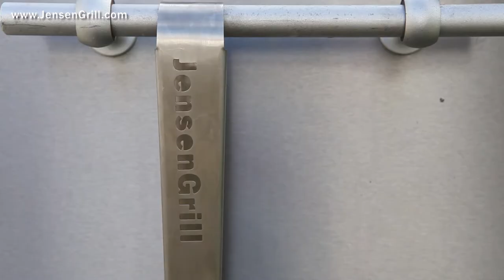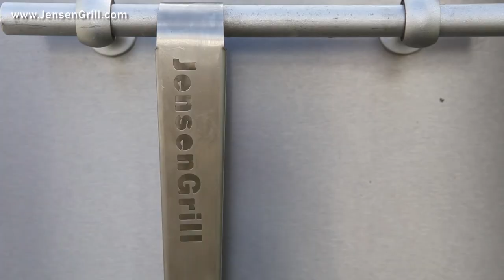JensenGrill agurkesalat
Demonstration af JensenGrill. Kok tilbereder forskellig slag mad.